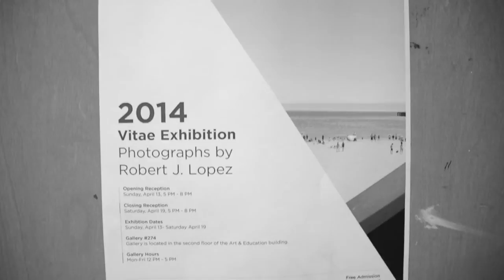Vitae Exhibition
This is a video tour of my senior photography exhibition. People who donate $1,000 will receive one of the artworks you see in this video. Any additional contribution will help immensely.